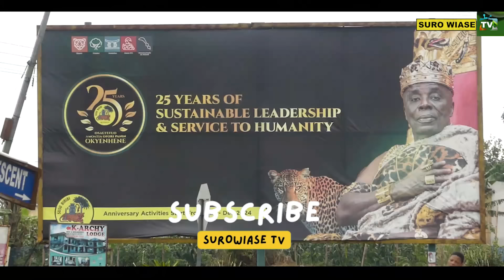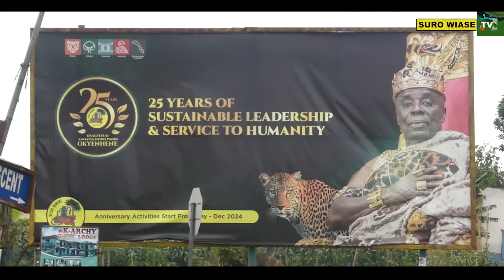Asuo Birem Appears @ OHUM Festival Day 1 - Kyebi Eastern Region | SuroWiase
This channel deals with culture, tradition and hidden mysteries. What hunters, drivers, mortuary men etc. see which are quiet weird during their working time. The pride of Ghana.